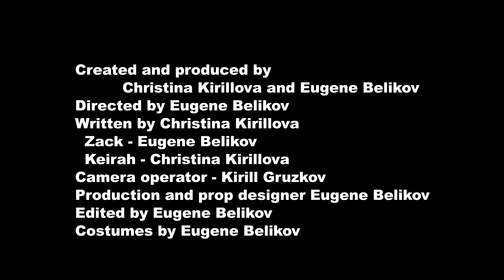Episode 0. Welcome to My Post-Apocalyptic World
Post-apocalyptic web comedy Grohauga is telling a story about two ridiculous characters who are trying to survive in the world where BYAK happened.
“When death came everywhere around, I was a kid. I knew nothing about the world, death, and reborn. But now I know, that everything that goes around, comes around; nature slowly embraces shadows of our once great civilisation.
Welcome to my world of BYAK...”
I will shut up here, do not interrupt you from watching.